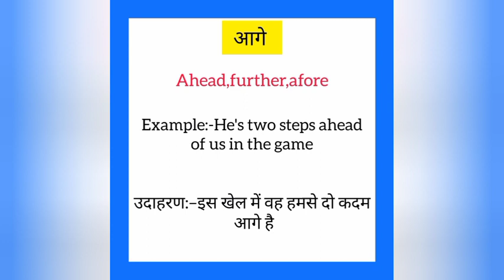Aage ka english mein kya kahate hain | आगे को इंग्लिश में क्या कहते हैं | Ahead meaning in hindi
Aage ko English me kya kahate hain
Aage को इंग्लिश में क्या कहते है

आगे को इंग्लिश में ahead कहते हैं
Aage ko English ahead kahate hain